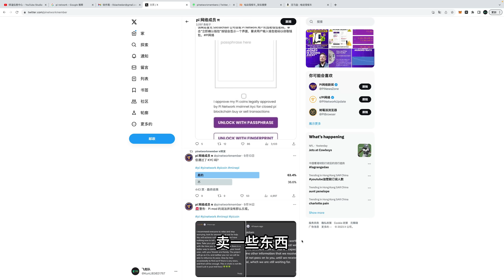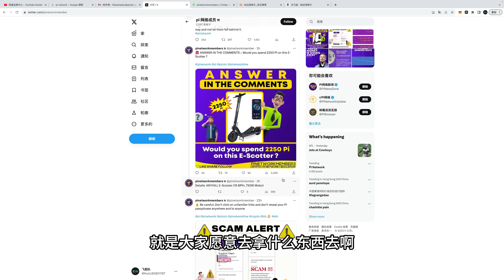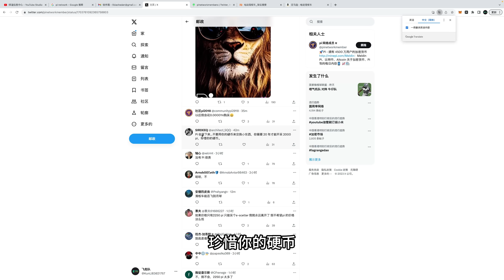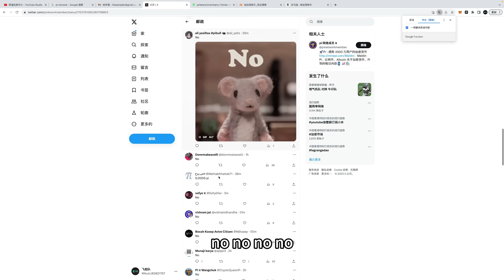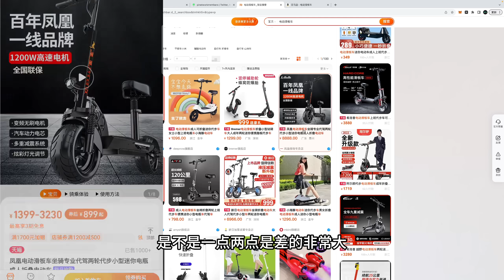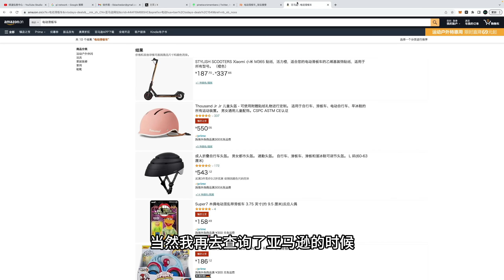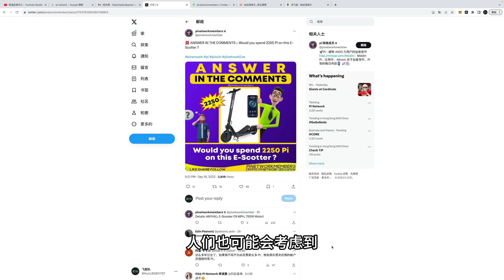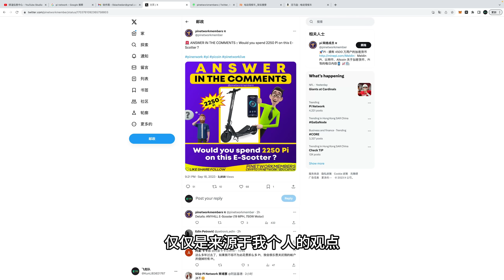Pi Network歐美區以物易物是多少？當一個電動車售價達2250枚派幣時，人們都表示不可思議，你認為這個價格合理嗎？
Pi Network欧美区易货是多少？一个电动车售价达2250枚派币时，人们都表示不可思议，你认为这个价格合理吗？